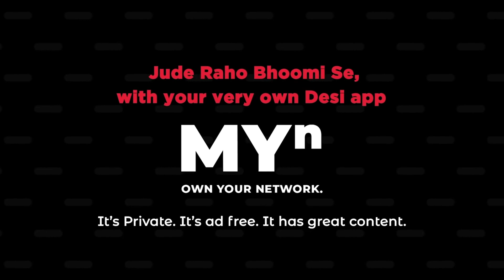GharAaoNa is a song that I always wished to sing says Sunidhi Chauhan | Salim Merchant | Bhoomi 21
"Sunidhi chose to sit and sing Ghar aao na which is unusal for Sunidhi , she even picked her own outfit for the song " says Salim Merchant .
Catch the entire conversation on Myn presents Bhoomi 21. A show which brings to you some incredible tracks and unheard stories from the artists who rule the music world! Catch this is show every Saturday at 9am and Sunday at 1 pm only on Superhits